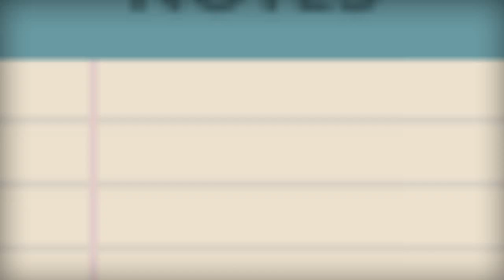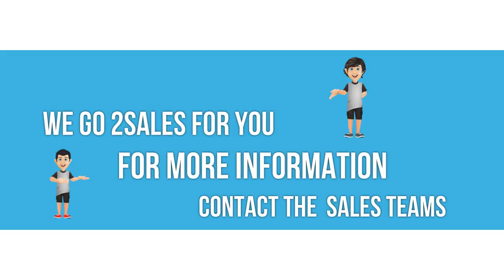Internet Sales/ Go-2Sales.com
We G0 2Sales For You